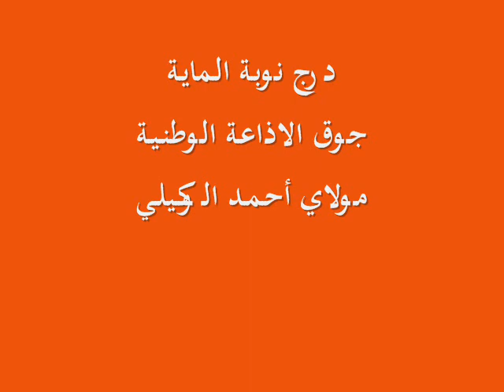روائع مولاي أحمد الوكيلي : درج الماية